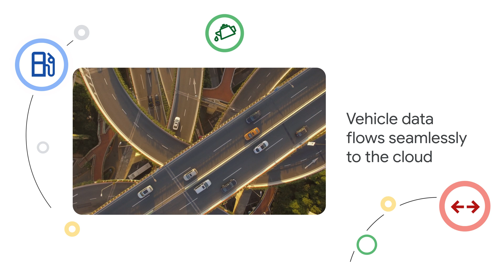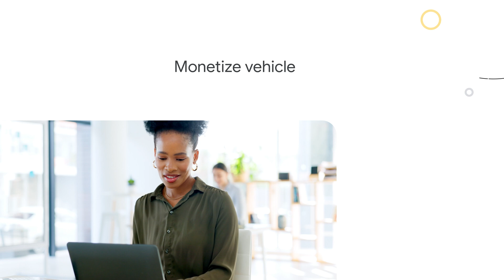Get ready for talking vehicles! automotiveinnovation is here with Sibros and Google Cloud.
Vehicle and fleet data flows into GoogleCloud seamlessly with Sibros to fuel proactive maintenance, driver safety, and innovation in auto services. Sibros collects data from any vehicle source. Then, combine it with your data in BigQuery to run AI-enabled anomaly detection to track battery health, identify vehicle service needs, and more. Give your partners access to vehicledata to generate new revenue through per-query charges. Unlock the power of your connected vehicles to detect issues earlier and reduce warranty costs, diagnose vehicle issues remotely, or enable your engineers to query data conversationally.
Drive the future of automotiveinnovation today at sibros.tech.